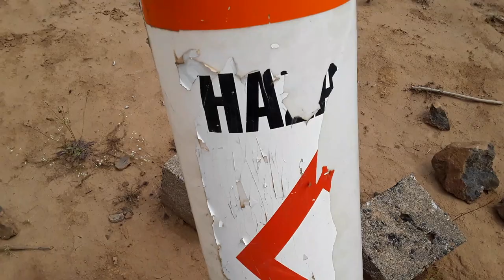Camping at Mossyrock WA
June 14 2019 We went camping Friday and Saturday night at Mossyrock WA.